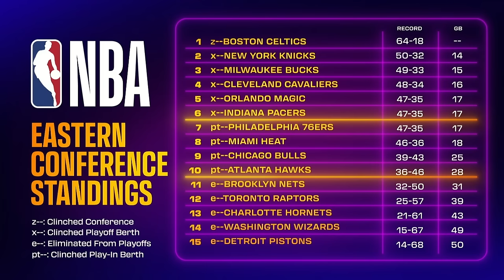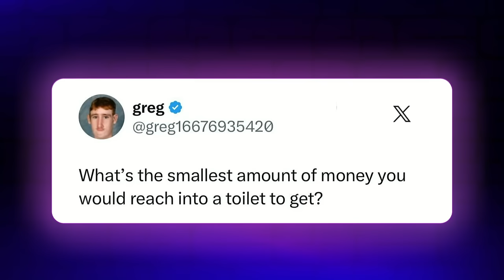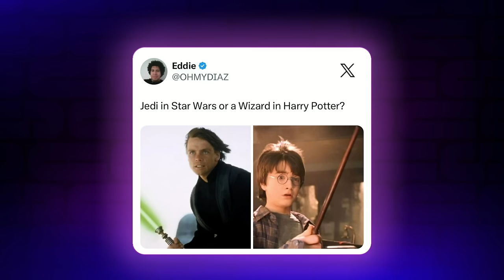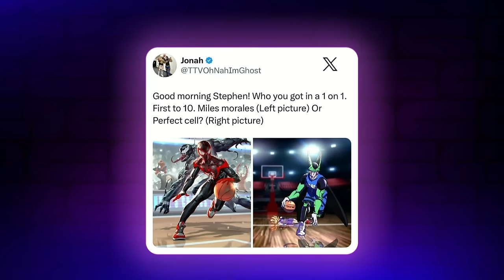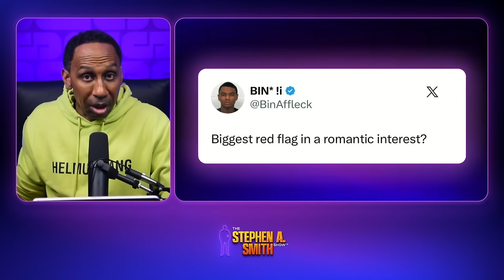The NBA Playoffs preview episode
Stephen A. gets into the NBA’s East and West play-in standings, the WNBA draft, rapper Drake’s long-awaited response to Kendrick Lamar, and Donald Trump’s New York 'hush money' criminal trial.